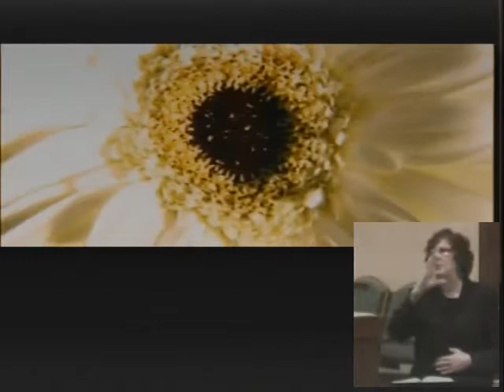Pastor Norman Wahl Sermon 11-25-2012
"A Scroll and a New Covenant"
Luke 22:19-20